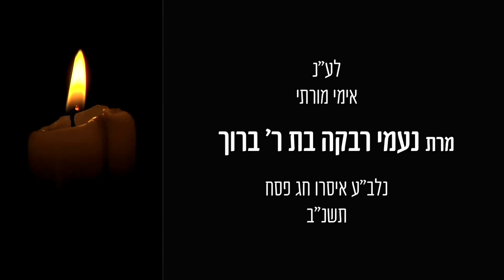Rosh Hashanah Daf 23b in Yiddish by R' Aron Mordechai Lubelsky - ראש השנה דף כג עמוד ב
Shiur on Rosh Hashanah Daf 23b by R' Aron Mordechai Lubelsky

Phone: USA 914 8 ORAYSA
Phone: UK 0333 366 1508